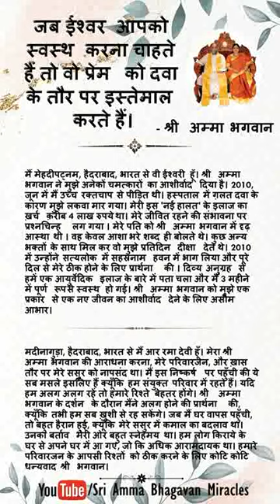Sri Amma Bhagavan's Miracle 11